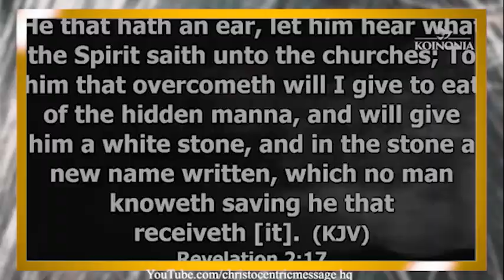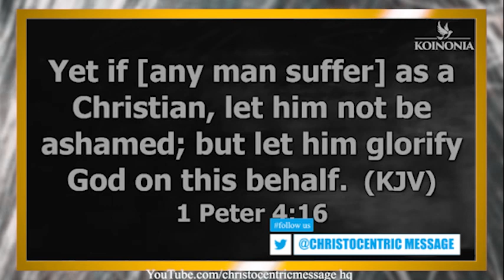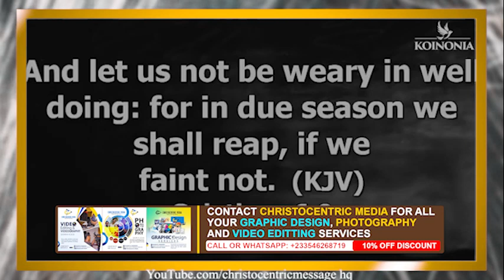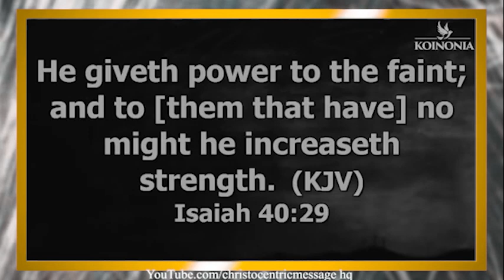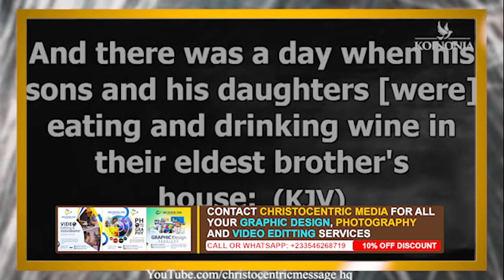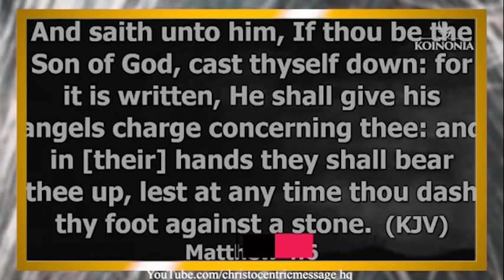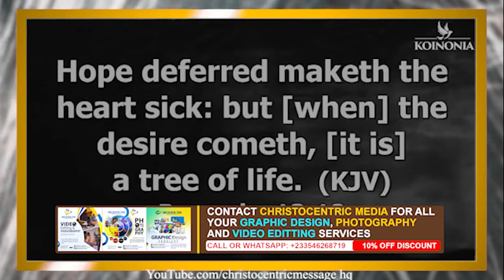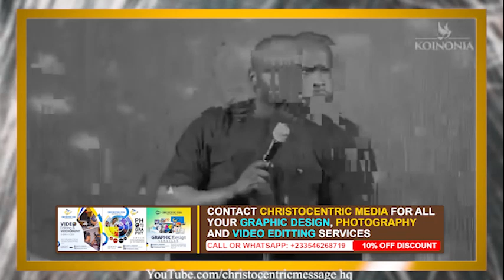HOW GOD'S GRACE CARRIES BELIEVERS THROUGH DIFFICULT TIMES - APOSTLE JOSHUA SELMAN 2022